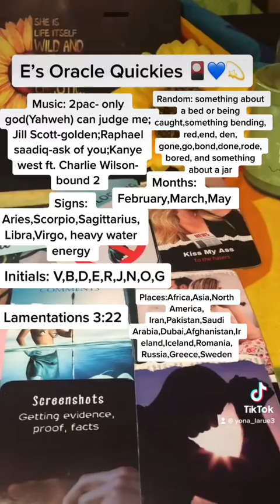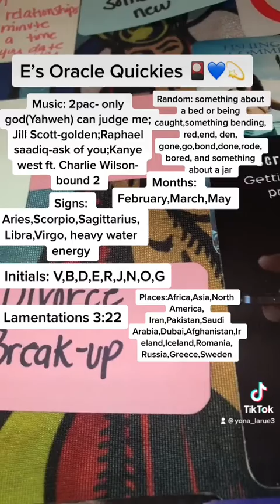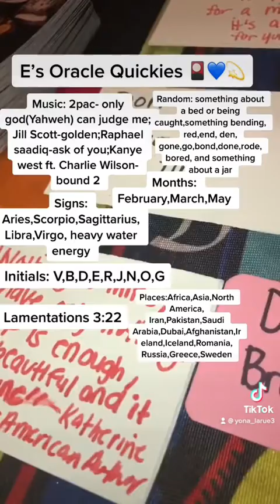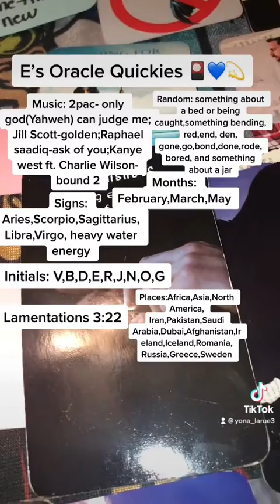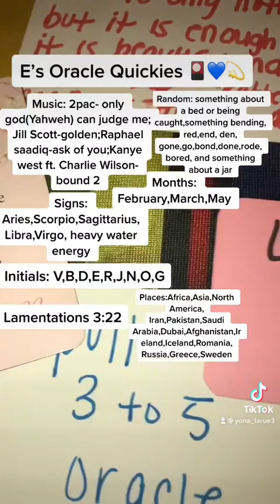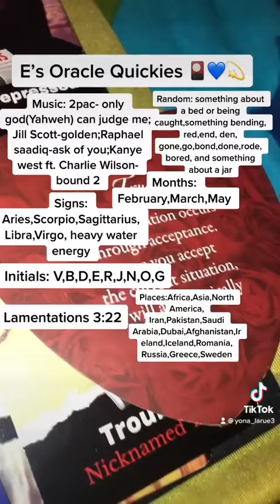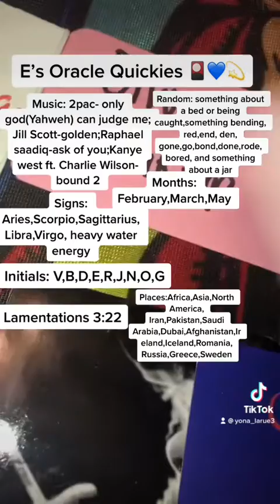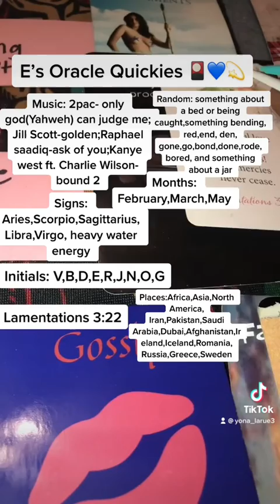It’s a time for you it’s okay to separate it’s a time for change